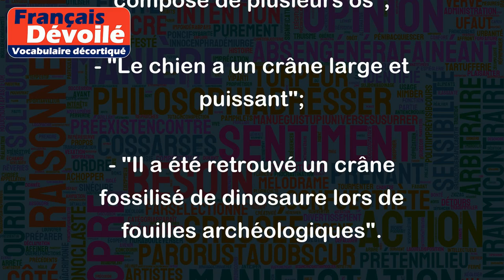Crane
Le mot "crâne" est un nom commun masculin qui désigne l'os qui recouvre le cerveau dans le crâne humain et animal.
Par exemple :
- "Le crâne d'un humain adulte est composé de plusieurs os";
- "Le chien a un crâne large et puissant";
- "Il a été retrouvé un crâne fossilisé de dinosaure lors de fouilles archéologiques".
Le mot "crâne" peut également être utilisé de manière figurée pour désigner la tête ou l'esprit d'une personne.
Par exemple :
- "Il est têtu comme une mule, impossible de lui rentrer quelque chose dans le crâne";
- "Il faut avoir un bon crâne et une grande capacité de concentration pour réussir cet examen";
- "Il a pris un violent coup sur le crâne, il doit immédiatement voir un médecin".